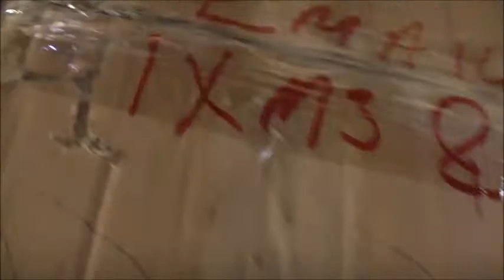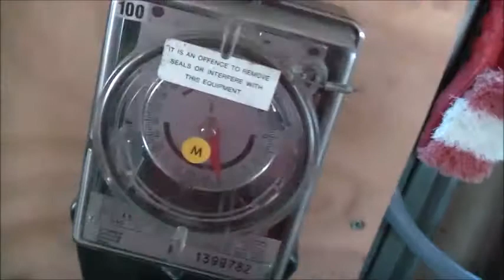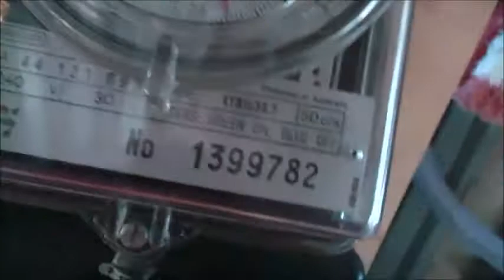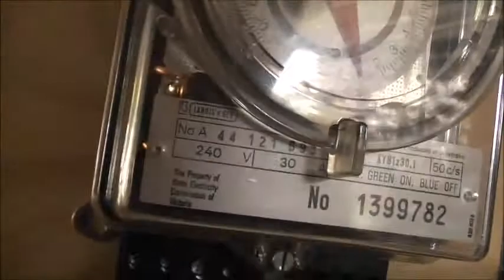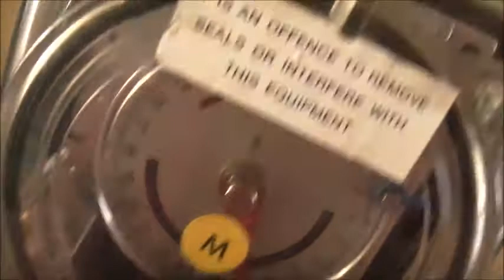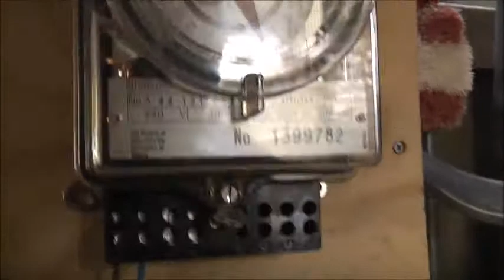YTR Rant & Landis & Gyr KYB Timeswitch Test!!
Youtube Red BS & Test Landis 7 Gyr KYB Timeswitch!!